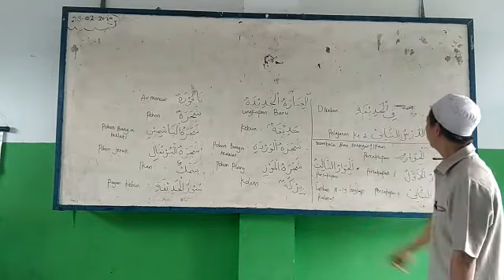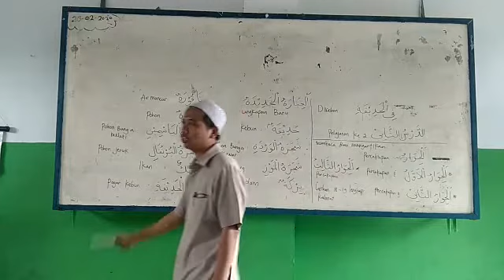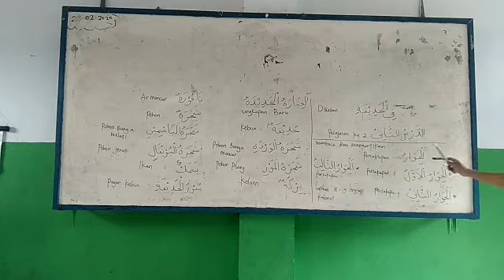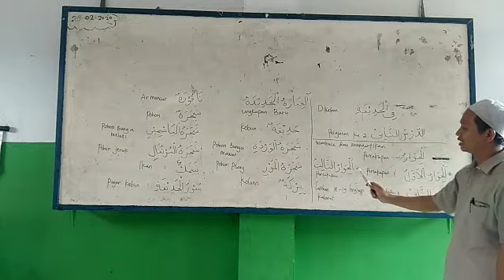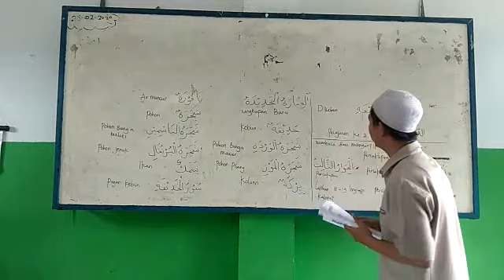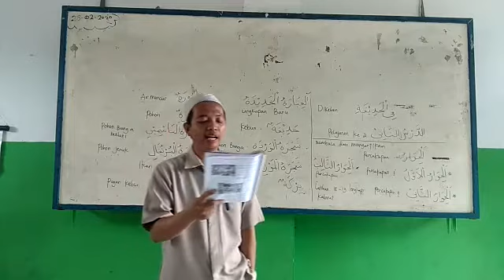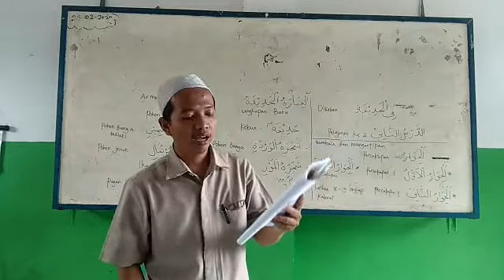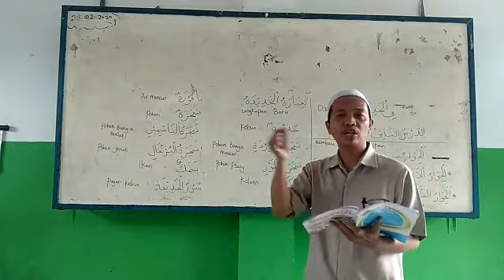Pembelajaran Bahasa Arab kelas 5 SDI INSAN MULIA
Pengenalan mufradat tentang benda yang ada di Kebun